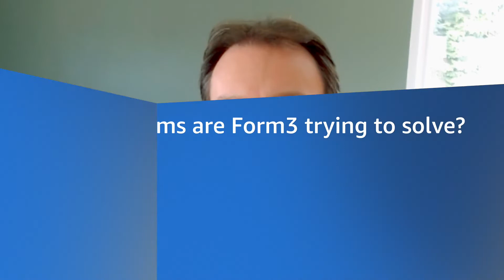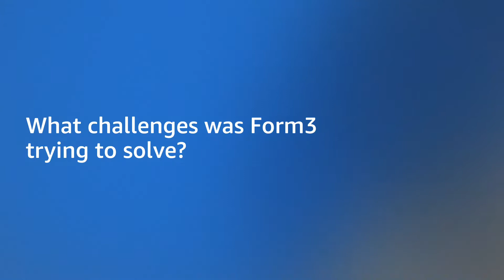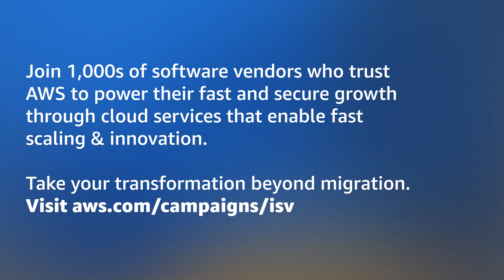Form3 re-imagines banking payments in the cloud with AWS | Amazon Web Services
Form3 transforms banking payments and brings them to the cloud with the scalable services of AWS